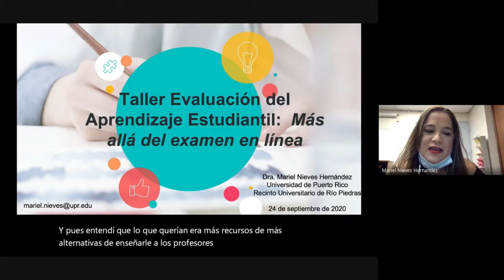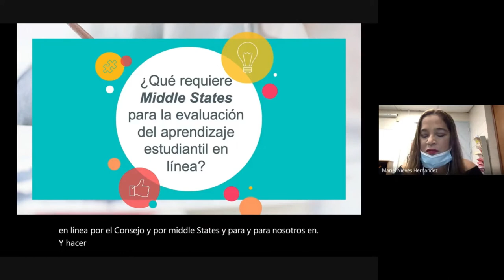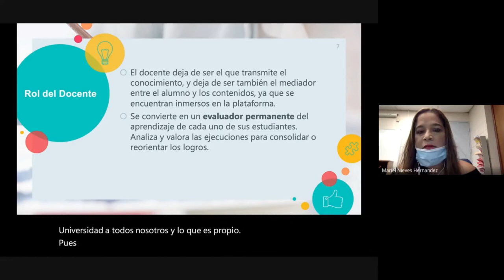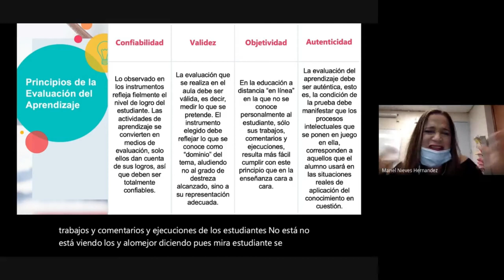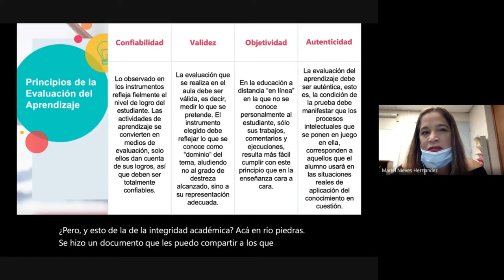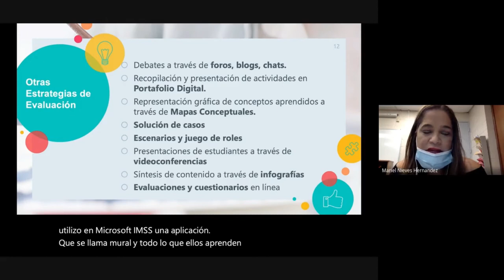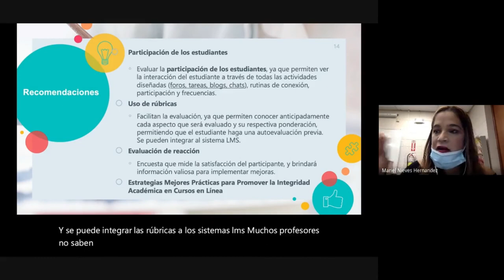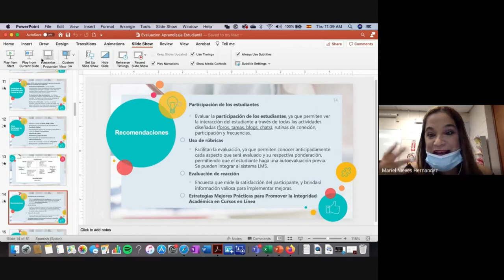Taller Evaluación del aprendizaje estudiantil: Mas allá del examen en línea Dra. Nives. Parte I